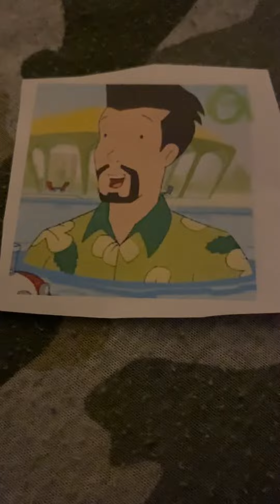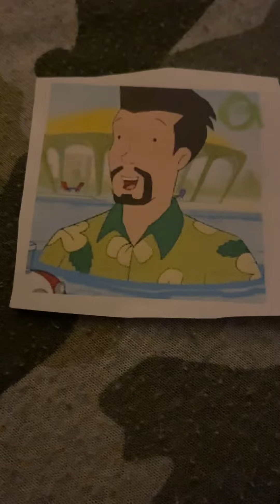The Letter People Channel Mr. G - Gooey Gum